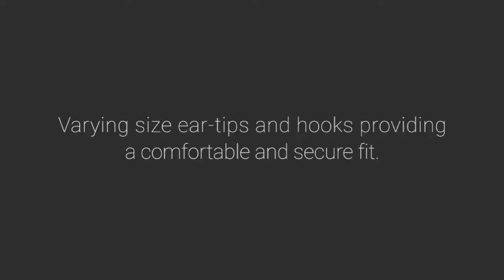Aukey wireless earphones EP-B40 unboxing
Aukey brand wireless earphone (ear buds) unboxing hands on best sound quality and waterproof , good battery life great sound quality , equalizer include , sweat proof and dust proof